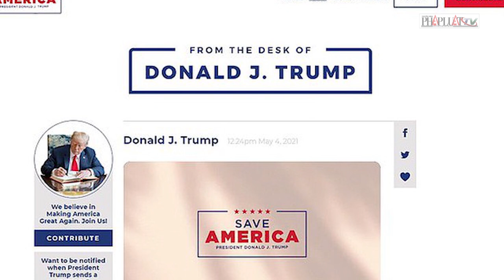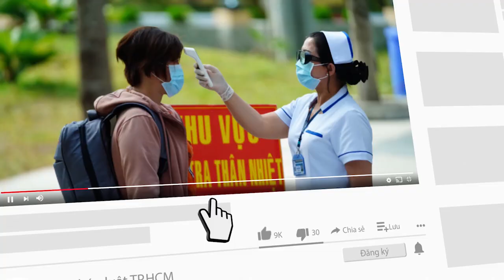Ông Trump ra mắt MXH mới của riêng mình - PLO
Cựu Tổng thống Mỹ Donald Trump chính thức ra mắt nền tảng mạng xã hội mới của riêng mình với tên gọi "Từ bàn làm việc của Donald J. Trump" nhằm giao tiếp với những người theo dõi ông.